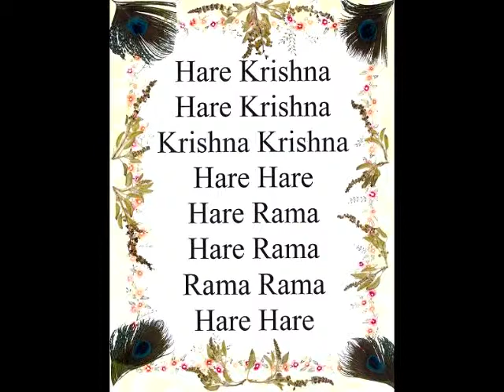Krishna Katha 66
Although pious religious work, truthfulness, mercy, penances and knowledge partially purify one`s existence, they do not take out the root of material desires. Thus the same desires will reappear at a later time. After an extensive life of material sense gratification, one becomes eager to perform austerities, acquire knowledge, perform selfless work and in general purify one`s existence. After sufficient piety and purification, however, one again becomes eager for material enjoyment. When clearing an agricultural field one must uproot the unwanted plants, otherwise with the coming of rain everything will grow back as it  was. Pure devotional service to the Lord Krishna uproots one`s material desires, so that there is no danger of  relapsing into a degraded life of material sense gratification. In the spirtual world, loving reciprocation between Lord Krishna and His devotees is manifest. One who has not come to this stage of enlightenment must remain on the material platform, which is always full of discrepancies and contradictions. Thus everything is incomplete and imperfect without loving  devotional service to Lord Krishna. Take care. Haribol.